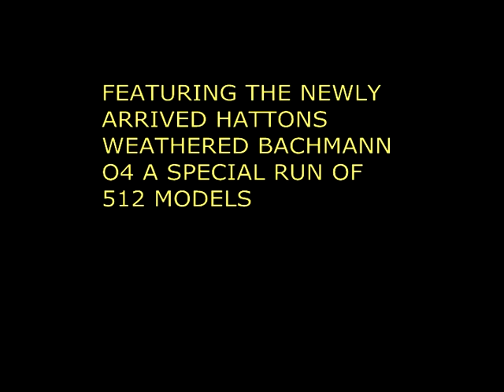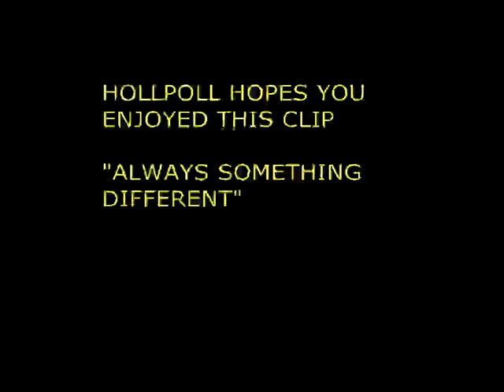Double Trouble,Two Bachmann Robinson 04 2-8-0's-Model Railways 00 gauge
I had forgotten I had preordered another Bachmann 04 from Hattons, this time from a special run of 512 engines in weathered condition. So here is a short clip of the two of them running in parallel with coal trains together with a few views of the real thing taken from my personal collection.